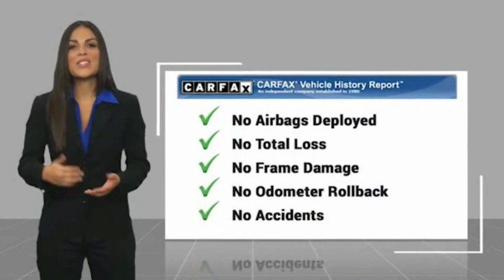2019 Toyota Camry Gardena,Torrance,Hawthorne,Carson,Compton 256460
2019 Toyota Camry SE Auto

SOUTH BAY TOYOTA, PROUDLY SERVING GARDENA, TORRANCE, HAWTHORNE, CARSON, COMPTON, AND SURROUNDING CALIFORNIA LOCATIONS THIS GRAY 2019 Toyota CAMRY IS EQUIPPED WITH A 2.5L I-4 DOHC 16-Valve -inc: VVT-iE intake and VVT-i exhaust, AUTOMATIC TRANSMISSION, AND RECEIVES AN ESTIMATED 28 City/39 Hwy MPG. CONTACT SOUTH BAY TOYOTA TO SCHEDULE A TEST DRIVE AND TAKE THIS 2019 Toyota CAMRY HOME TODAY, OR VISIT OUR SHOWROOM CONVENIENTLY LOCATED AT 18416 SOUTH WESTERN AVE GARDENA CALIFORNIA 90248. Recent Arrival! Odometer is 9605 miles below market average! CARFAX One-Owner. Clean CARFAX. This vehicle has passed a 160 point inspection by our Toyota Certified Technicians., Brake assist, Emergency communication system: Safety Connect, Exterior Parking Camera Rear, Front Bucket Seats, Remote keyless entry, Telescoping steering wheel. Gray 2019 Toyota Camry SE FWD 8-Speed Automatic 2.5L I4 DOHC 16V 28/39 City/Highway MPG Awards: * 2019 KBB.com 10 Best Sedans Under $30,000 * 2019 KBB.com 10 Most Comfortable Cars Under $30,000 * 2019 KBB.com Best Resale Value Awards * 2019 KBB.com Brand Image Awards It's Time to SAVE at South Bay! Call today!